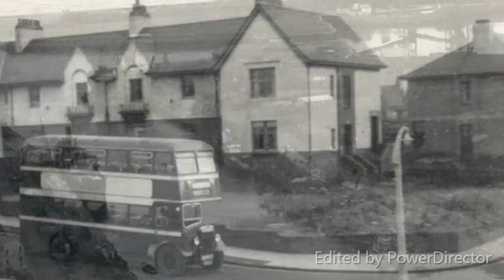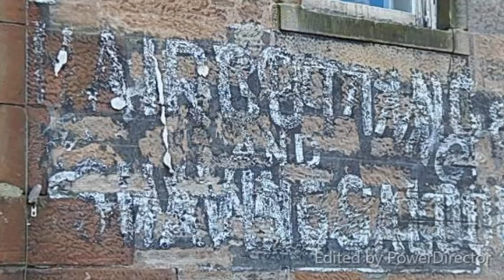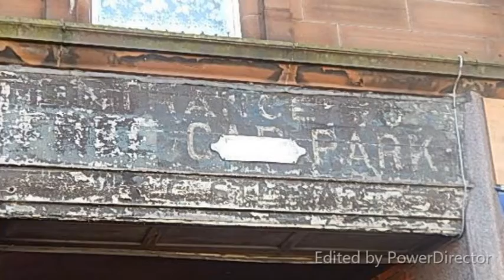Ayr toon accompanied by Depth Of My Ego by Matt McGinn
Deep in my heart and deep in my mind! Deep in the depth of my ego...
Deep in my breast! Lies a treasure chest... A world that only I can know!
You may criticize me! Try to analyze me... Put me in your little pigeon hole!
I'll still hold the key to place where I am free a world that only I control!

Place me in your prison... Put me in your cell!
I will only wander wander all around!
This big world that's inside me! matt mcginn